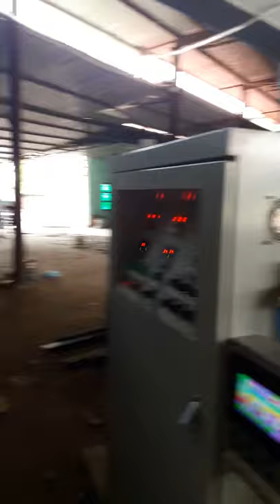ISO approved Continuous Type PU Sandwich Panel steel panel roof panel production machine line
We are a direct factory which owns over 20 years experience.

The machines are widely used in pu industry including:pu high and low pressure machine,automatic pu shoe banana machine,straight line pu sole machine, memory pillow foam turntable production line, chair and seats making machine,
high-temperatured elastomer machine,ear plug automatic prodyction line,pu sandwich panel machine,ect

we own professional and enthusiastic design and sale workteam.
we are strong ability to develop new pu machines with qualified employees.

welcome to contract with us if you are looking for pu machine